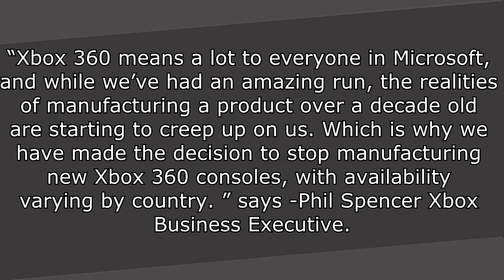Microsoft Discontinuing Xbox 360. What This Means For Xbox 360 Owners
Microsoft has decided to end its over 10 year run with the Xbox 360. Manufacturing of this console is ending, but the services are still available for those that own it.